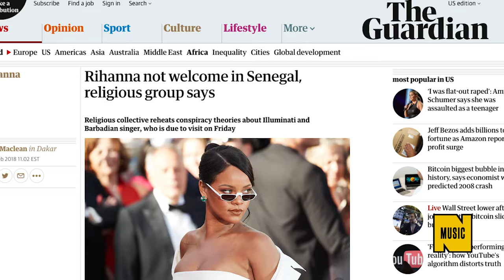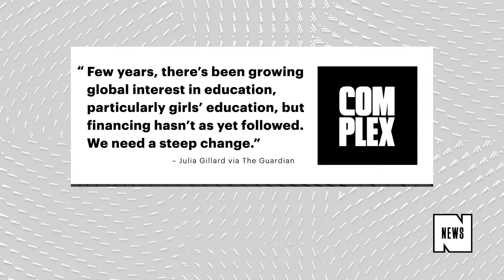Religious Group Is Convinced Rihanna Is Part of the Illuminati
You'd think most countries would be jazzed if Rihanna graced them with her queenly presence, but that's apparently not always the case. Some people in Senegal are not happy about Rihanna’s visit on Friday. As the Guardian reports, an association of some 30 Islamic groups called No to Freemasonry and Homosexuality have asked the Senegalese government to cancel the singer's visit to the west African nation. According to them, Rihanna is guilty of colluding with the Illuminati to promote homosexuality. “Rihanna doesn’t hide it: she’s part of the Illuminati, a branch of Freemasons,” said spokesperson Cheikh Oumar Diagne. Talk about zero chill. Looks like someone’s been spending a little too much time on Reddit.